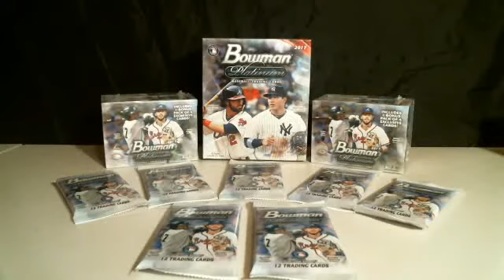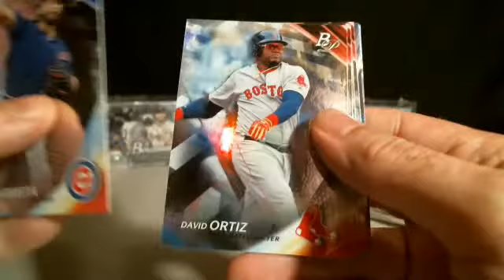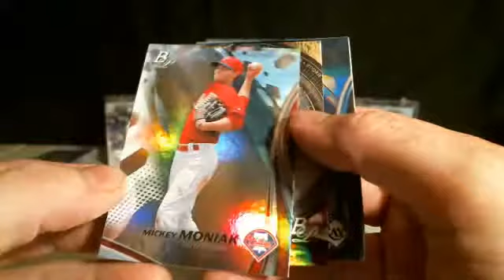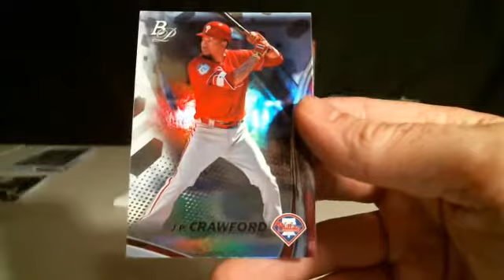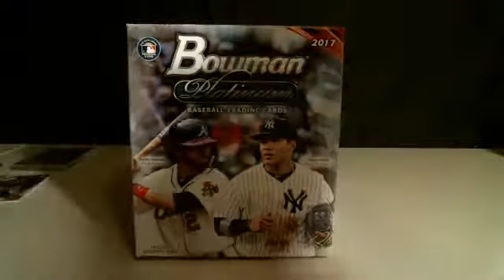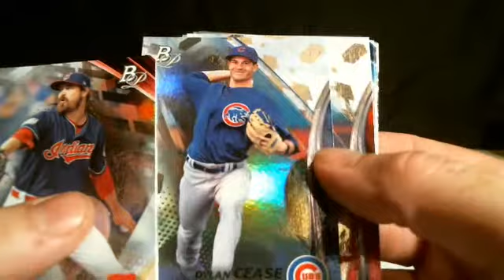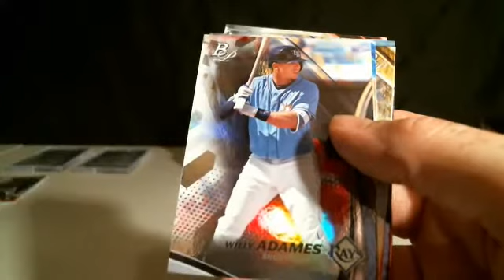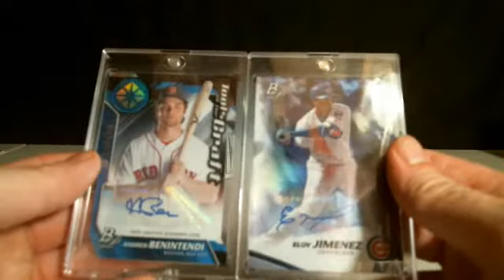2017 Bowman Platinum Baseball Assortment Random #1